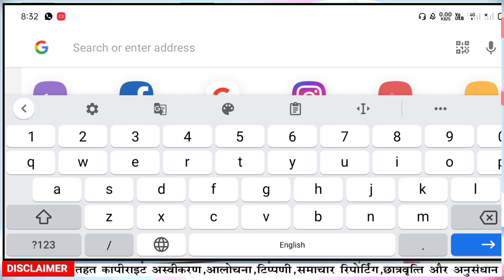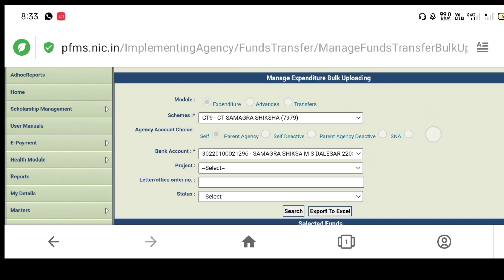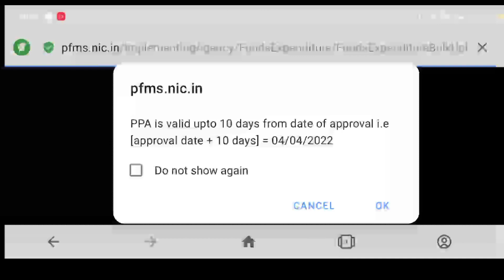How To Download Ppa in mobile|Pfms 2024|How To Make Payment In Pfms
How To Create Bulk Customization In PfmsAfter 31 March2022|March Mahina Ke bad Pfms Me Bulk Customization Kaise kare|
Pfms Tutorial|
 |Pmfs Training In Hindi

pfms problem, pfms problem in scholarship, pfms problem registered mobile number not found with the account number, umang pfms problem, pfms welcome problem, pfms portal problem solved, pfms java problem, up scholarship pfms problem, pfms balance check problem

   How To Check Bank Balance In Pfms,Pfms Me Paisa Ko Kaise Dekhe,pfms me dukandar ko kaise add kare, How to add shopkeeper, pfms, pfms school cantigency, pmfs se shala anudan rashi, pmfs tutorial in hindi, pmfs tips for govt school, pfms kya hai, pfms full form, pfms scholarship, pfms me vendor kaise banaye, pfms payment process, pfms se bank balance kaise check kare 2021, pfms se bank balance kaise check kare, pfms new update, pfms otp problem
pfms, pfms kya hai, pfms full form, pfms scholarship, pfms me vendor kaise banaye, pfms payment process, pfms se bank balance kaise check kare 2021, pfms se bank balance kaise check kare, pfms new update, pfms otp problem

 Don't forget to❤️ LIKE👍,COMMENT  your opinions to improve our work. ►